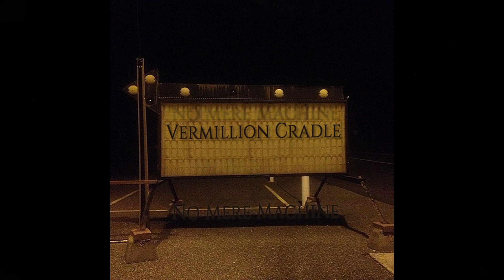No Mere Machine - Vermillion Cradle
Vermillion Cradle by No Mere Machine from the album Dream Land.